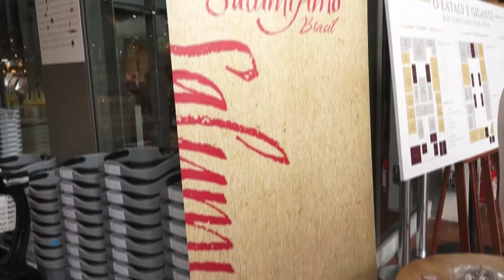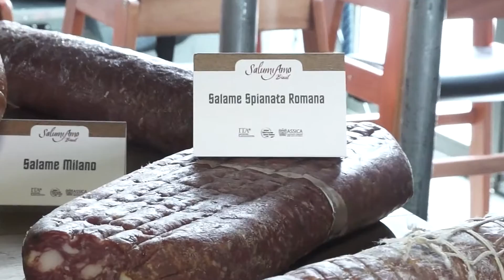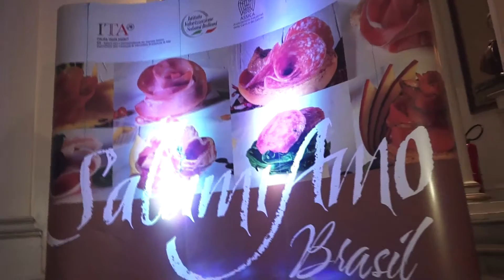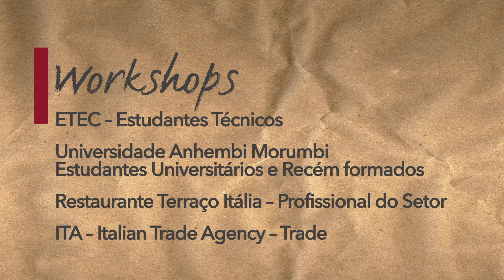SalumiAmo Brasil 2015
In questo video ripercorriamo tutte le attività svolte in Brasile (San Paolo) a cavallo fra settembre e ottobre 2015, con il programma SalumiAmo Brasil, un programma di promozione e valorizzazione della salumeria italiana autentica nel Paese sudamericano. Workshop per operatori, un evento di lancio, degustazioni, promozioni nei punti vendita e nei ristoranti, fino ai corsi educational sul trattamento dei salumi in cucina, svolti con uno chef italiano. Un grande successo per il nostro made in Italy